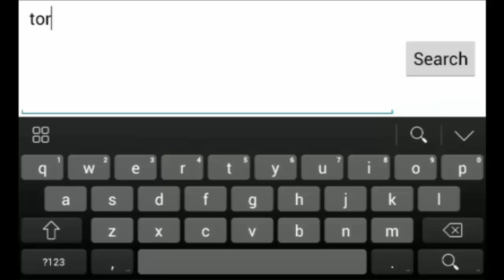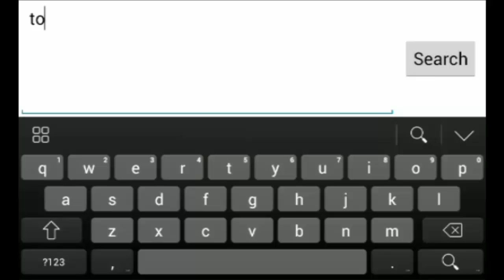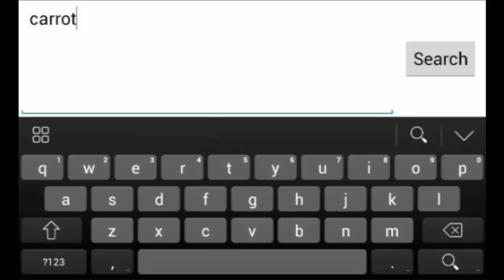Minecraft PE (Pocket Edition) Survival! EP. 16 - Nice Trap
Lol grabe ang tindi nang trap ko hahahahah!!!

To Support Me  And For More Daily Videos

Credits:
Intro/Outro Music

Other